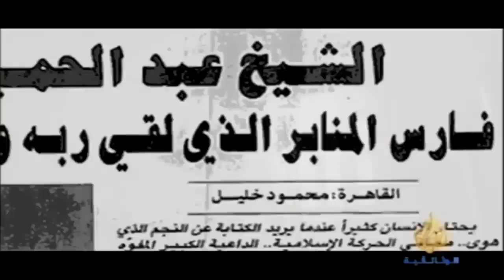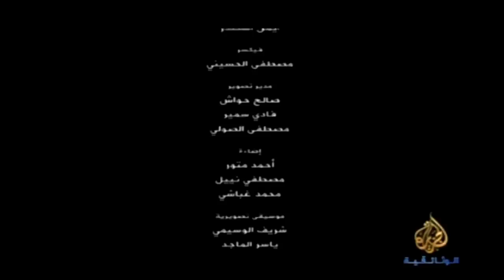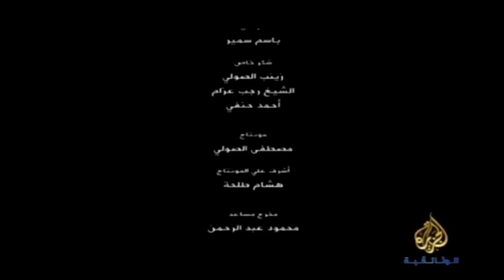لحظات وفاة الشيخ كشك ساجد يوم الجمعة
قناة الشيخ كشك علي اليوتيوب